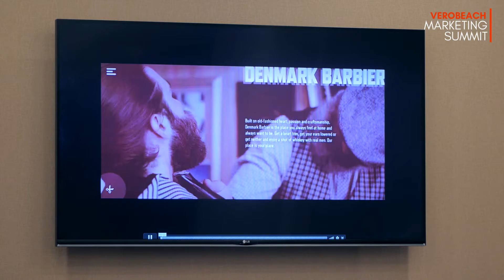Vero Beach Forum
Video Editing & Motion Design